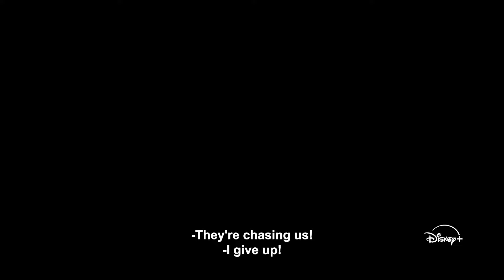The Zone: Survival Mission III | Official Trailer | Disney+ Philippines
New zones. New members. Same mission: Survive!

Catch the three-episode premiere of TheZone_SurvivalMission_S3, August 7 on DisneyPlusPH.